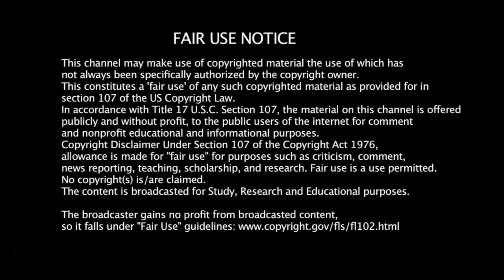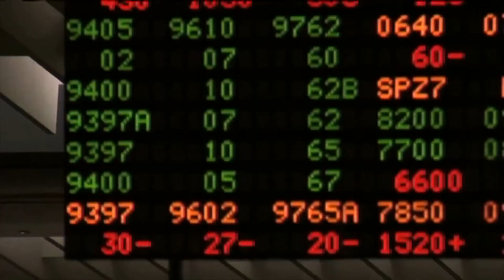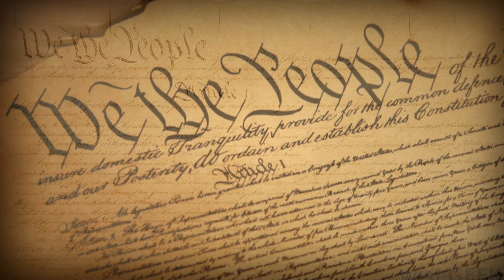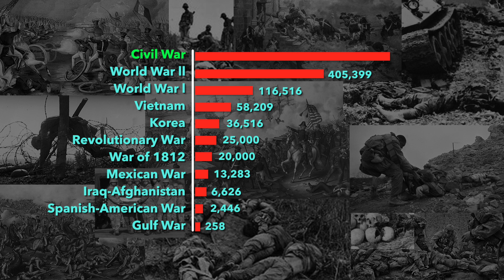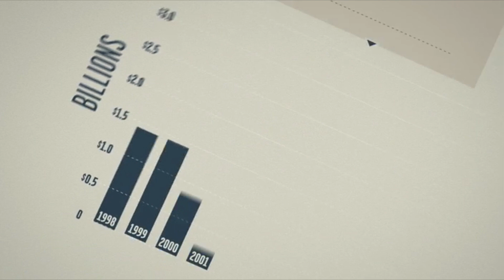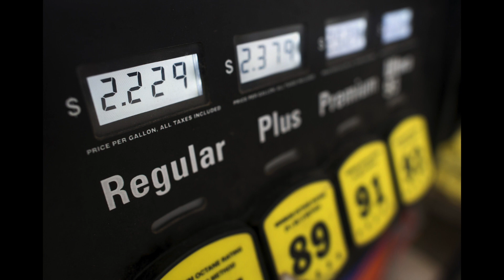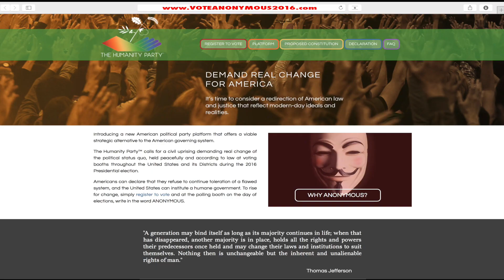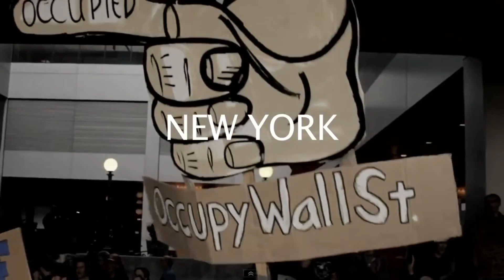The One Video That Will Change The World - Vote Anonymous 2016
to learn and read about the proposed constitution and solution to end poverty without taking away the free will of another human being Rich or Poor!

Here is the Solution to World Poverty presented by The Humanity Party for Reform and Change.